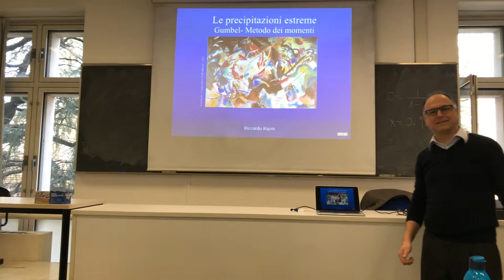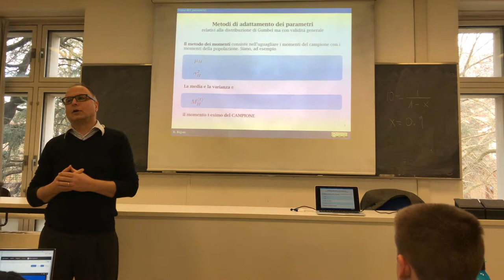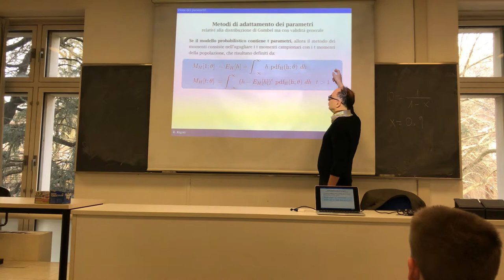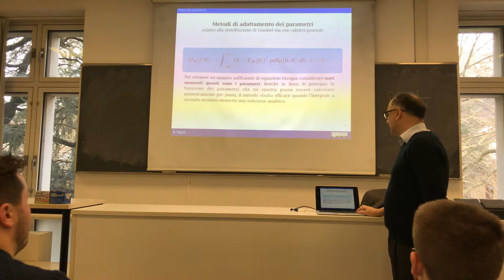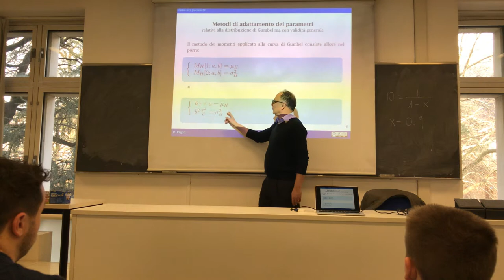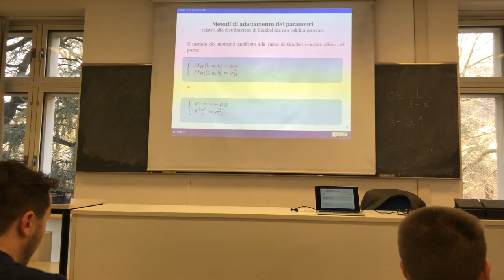Moments method to interpolate Gumbel curves to data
This  is a description of the moments method as used to interpolate rainfall extreme amounts.